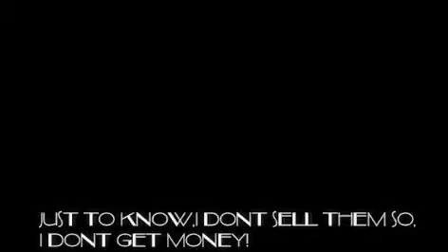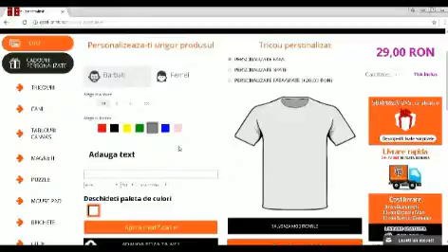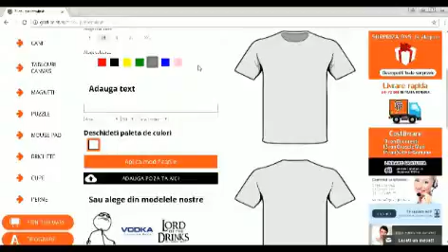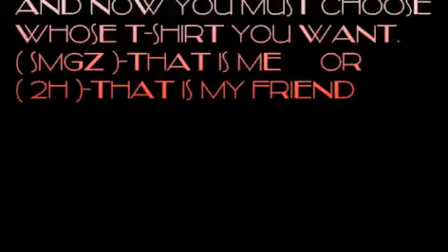How to make a SMGz or 2H T-shirt!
Hello and today I made a tutorial on:How to make a SMGz or 2H T-shirt!
I DONT SELL THEM,SO I DONT GET MONEY!